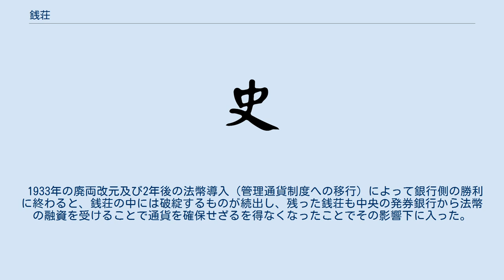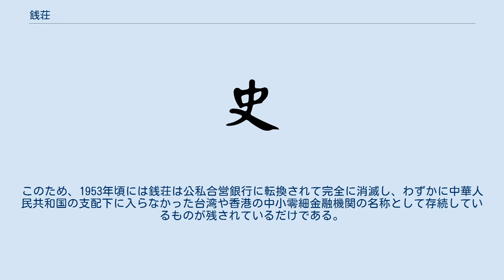銭荘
銭荘（せんそう・銭庄）とは、中国における旧式の金融機関。
銭舗（せんぽ）などの異名がある。
 その起源は宋代にあった「兌房」に遡る。
兌房は銅銭・銀錠・交子の両替業務などを行っていた。
これが明の頃には「銭舗」と呼ばれるようになり、清の乾隆年間（18世紀後期）には現在の江蘇省・浙江省・福建省などで「銭荘」の名称が用いられるようになり、全国的に用いられるようになった。
また、山西省には同様の役割を果たした「票号」（日昇昌など）があった。
 銭荘の主たる業務は、事実上の本位通貨として高額取引や遠距離間取引には欠かせないものになっていたにもかかわらず貨幣（銀貨）として存在していなかった銀の固形体である銀錠と日常的に用いられていた銅銭の両替を行い、その際に手数料を得ることであったが、19世紀に入ると、銭票（荘票）と呼ばれる銅銭との引換可能な小額紙幣を発行して、現金の預かりや払い出し業務も行うようになった。
更に出資者（通常は経営者の他数名の出資者によって設立される）による銀預金を元手とした銀票の発行をはじめ、地域によって規格・品位が異なるためにそのままでは使うことが出来ない他地域の銀錠の交換や会票と呼ばれる為替の発行など今日の銀行業務に近い業務を行うようになった。
こうした業務を支えたのは牙行などの同業者組合の存在であった。
後に中国金融の中心地となる上海の銭荘は元々紹興出身者によって設立されたものが多く、上海や近隣の江蘇・浙江両省を拠点として米や大豆を扱う商人やこれを輸送する航運業者の出資を受けて事業を広げ、1776年には上海銭荘の牙行の代表的存在である北市銭業会館が設立されている。
個々の銭荘が発行した銭票・会票は牙行を介して広範な決済が行われた。
 アヘン戦争後に外国銀行の中国進出が盛んになるが、銭荘は却って発展した。
理由としては、銭荘は中国伝統の経済システムに合わせて発展してきたこと、中国の人々が銀行の複雑な手続を忌避して信用のみによって貸付を受けられる銭荘を好んだこと、出資者が無限連帯責任を負ったこと、そして外国銀行側も不慣れな中国の商慣習の中で個々の顧客と取引するよりも銭荘に対して折票/チョップ・ローン（Chop Loan）と呼ばれる短期信用貸付を行って銭荘に現地における金融業務を行わせる方法を取ったことが挙げられる。
 だが、19世紀末から20世紀にかけて中国経済が国際経済に組み込まれることによって生じる景気変動や辛亥革命や北伐などの政治変動によって、銭荘の経営は大きく揺さぶられることとなる。
1910年のゴム恐慌や1930年に中国に飛び火した世界恐慌によって多くの銭荘が破綻した。
更に19世紀末から登場してきた中国民族資本による銀行は中国国内における金融市場開拓を志向したことから銭荘と激しく競合した。
特に通貨制度の近代化を巡って銀錠（秤量通貨）を軸とした銀両制度の維持を望む銭荘と銀貨（計数貨幣）を軸とした銀元制度への改革を望む銀行が激しく衝突した。
 1933年の廃両改元及び2年後の法幣導入（管理通貨制度への移行）によって銀行側の勝利に終わると、銭荘の中には破綻するものが続出し、残った銭荘も中央の発券銀行から法幣の融資を受けることで通貨を確保せざるを得なくなったことでその影響下に入った。
ところが、日中戦争と続く国共内戦によるインフレーションは銭荘に投機的機会を与えて勢力の回復をもたらした。
 だが、中華人民共和国の成立によって銭荘は政府や中国人民銀行の厳重な監督下に置かれ、投機的活動の禁止と生産部門投資への強要と公私合営の徹底を図った。
このため、1953年頃には銭荘は公私合営銀行に転換されて完全に消滅し、わずかに中華人民共和国の支配下に入らなかった台湾や香港の中小零細金融機関の名称として存続しているものが残されているだけである。